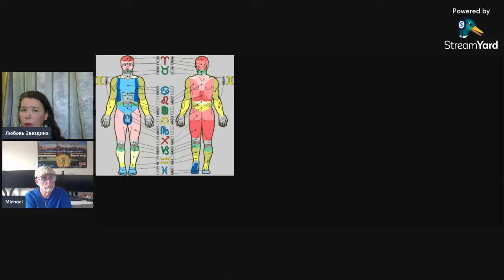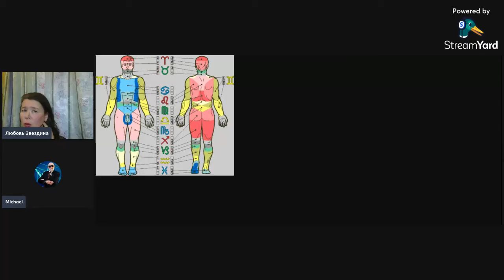Астрология и Здоровье!Любовь Звездина и Майкл Мелихов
Астрология и Здоровье!
Любовь Звездина и Майкл Мелихов

Астролог Любовь Звездина - автор десятков статей по натальной астрологии и традиционной метафизике, астрогенеалогии, симметрии событий, мировых циклах, мунданной астрологии, лунных циклах, затменных циклах Меркурия.

Майкл Мелихов,
Психолог и астронумеролог, путешественник, публицист, автор статей о духовном развитии человека, его предназначении и карме.
Действительный член Духовно-Экологической Ассамблеи Мира.                                                                                               Член Координационного Совета Ассаблеи от США.
Почетный профессор Университета Ставропигион (философия, психология) по линии Юнеско.
June 2023 - Ambassador of the World (посол Мира) - по линии Юнеско.
 С 2024 - занесен в книгу "Кто есть Кто" - самые значимые люди в профессиях!